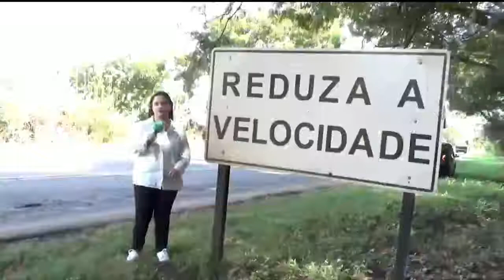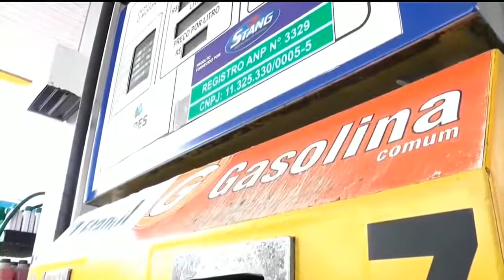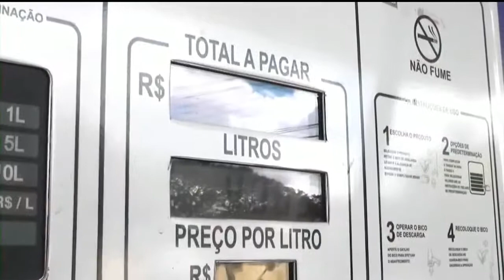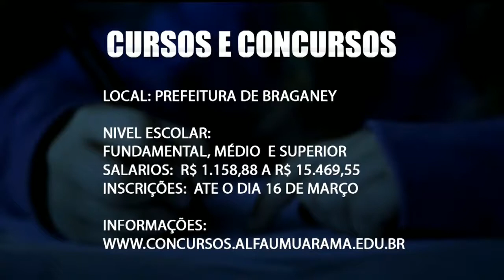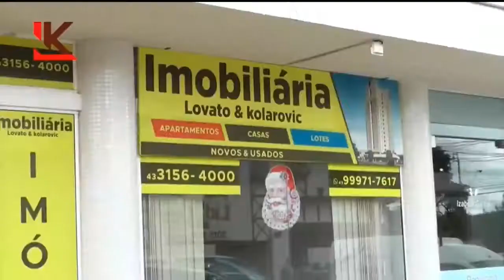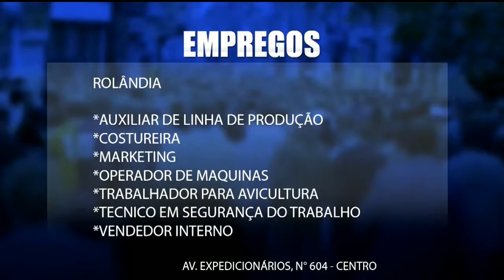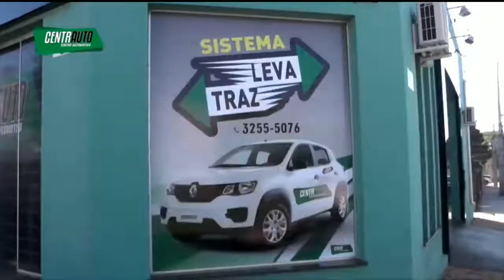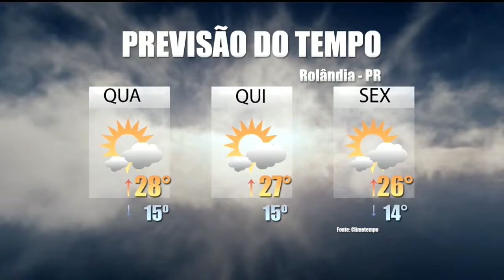DIÁRIO 27 - 04.03.20